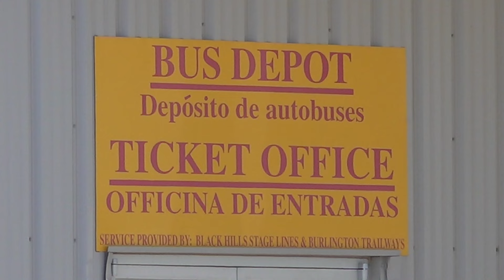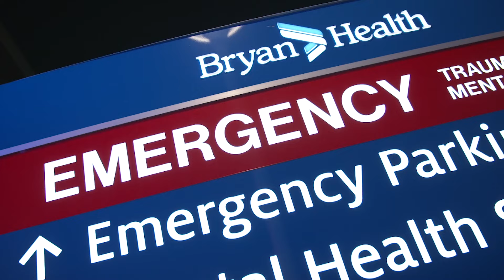Lincoln Police Department: Feature on officers Brent Lovett and Kate Schwenke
WATCH: “You never want to go through a critical incident. And you definitely don't want to go through two critical incidents in 43 hours.”
Many of you have asked us for an update on Brent Lovett and Kate Schwenke. The two police officers are husband and wife. You may remember, Kate fired her service weapon during an officer-involved shooting back in October. The next night, both were hit by a vehicle and injured while helping the victims of another crash.
As you can imagine, this has been a tough time for their family as they recuperate - physically, mentally and emotionally. They needed time to process what happened but wanted to tell their story in their own words. So they recently sat down with a colleague to share their journey.
We have a happy update to share - Kate is now off light duty and back on patrol!
From all of us here at LPD, thank you for the continued support of our officers who sacrifice so much for the LNK community. Please help us wish Kate and Brent the best on their road to recovery!